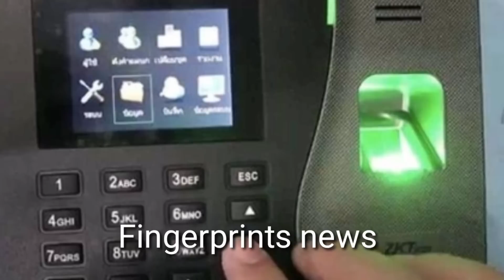🇰🇼কুয়েত ব‍্যাংক থেকে সতর্কবার্তা/ফিঙ্গারপ্রিন্ট মেশিন /নিখোজ প্রবাসীর লাশ মিললো/Kuwait Bank News